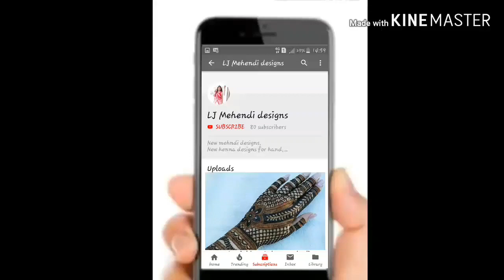Jewellery Mehndi Design 2019-New &Easy creation|Latika jain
This video presents a beautiful traditional mehndi design for hand
Watch easy mehndi designs for backhand and also goltikki mehandi design, traditional mehndi design,Arabic mehndi design,Jewellery mehndi design, mandala mrhn mehndi design, easy mehndi design, best mrhndi design..